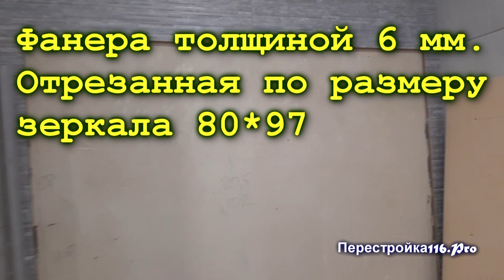Зеркало для ванной. Подсветка для Зеркала.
Зеркало для ванной комнаты.  Изготовлено по размерам и выполненной в одной плоскости с плиткой.
При монтаже зеркала использовался клей TYTAN PROFESSIONAL Classic Fix.
Для придания нужной плоскости была выбрана фанера толщиной 6 мм, само зеркало имеет толщину 4 мм. В сумме получаем желаемую величину 10 мм которая и составляет толщину плитки с клеем.
Видео о том как я сделал это самое зеркало для ванной комнаты.
Лайфхак от меня)) специально для ВАС.